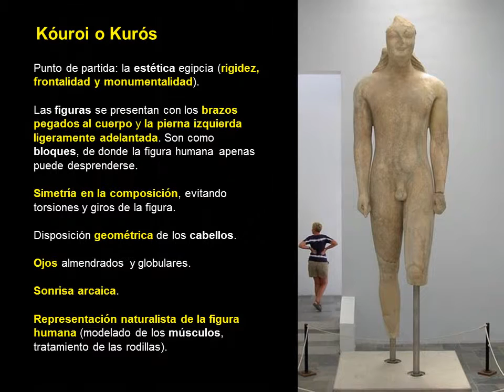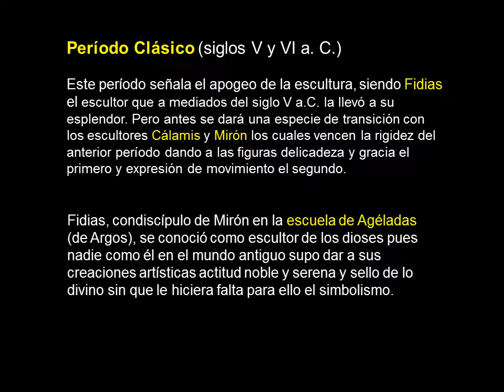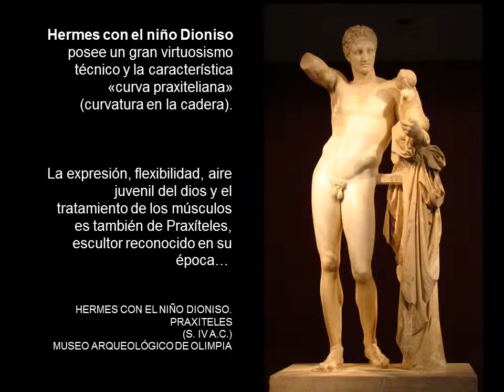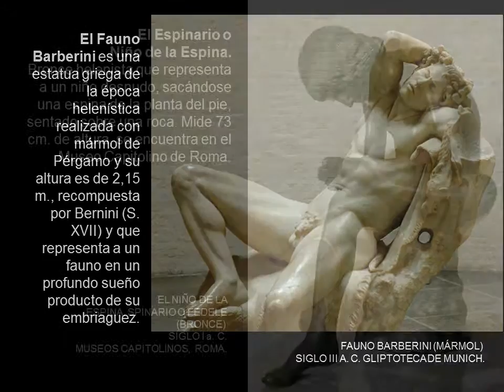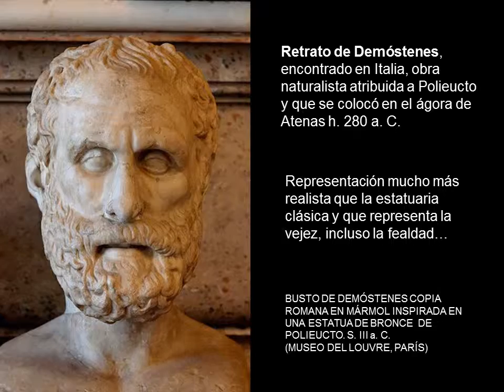ARTE GRIEGO, ESCULTURA I